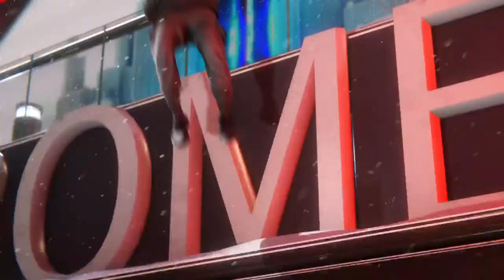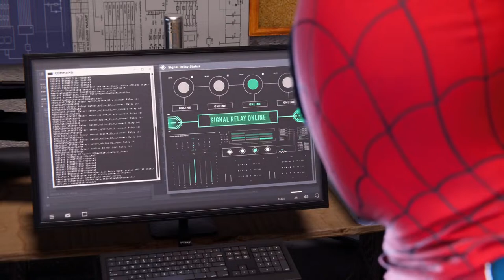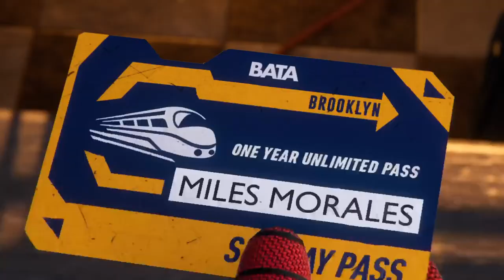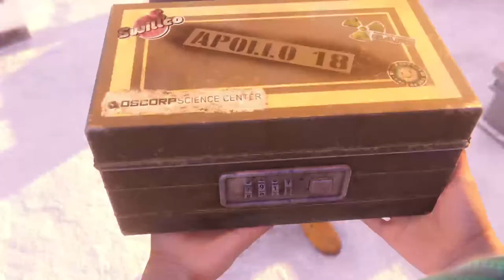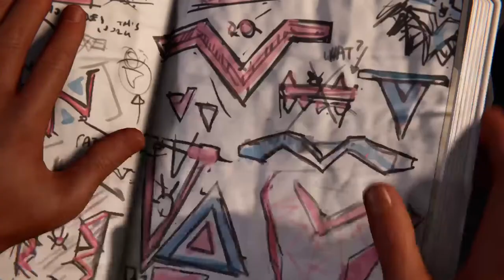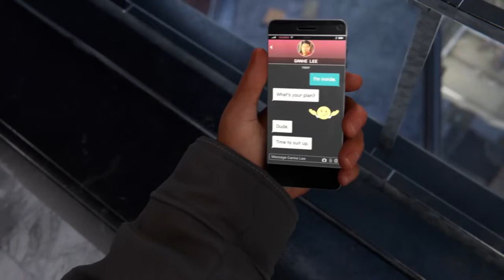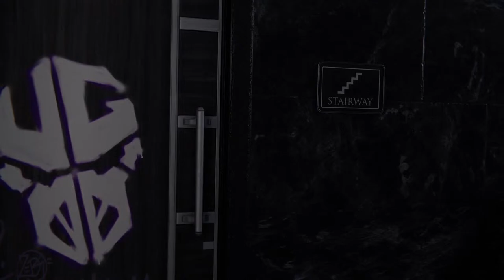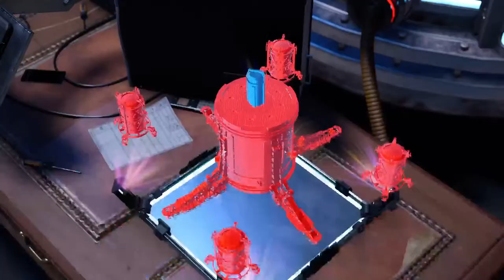🔴LIVE:🕸️Spider-Man Miles Morales ALL NIGHT LIVESTREAM‼️SPIDER-MAN 2 STREAM SOON🕸️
Spider-Man Miles Morales ALL NIGHT LIVESTREAM

Wanna become an official member of da Tweezy Gang??👇🏽

FOLLOW TWEEZY B GAMING